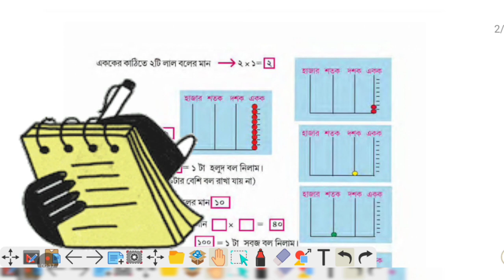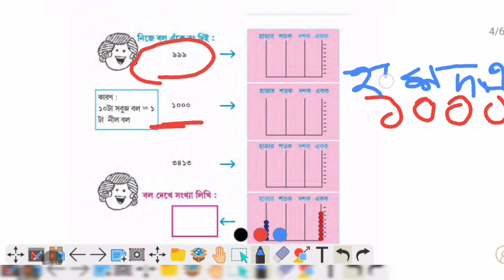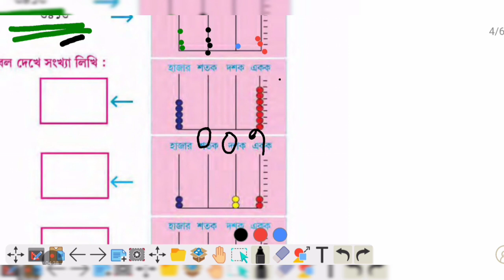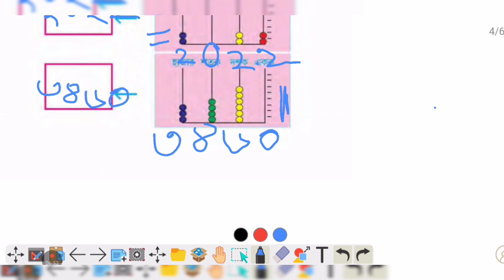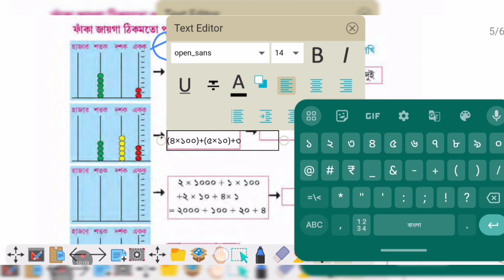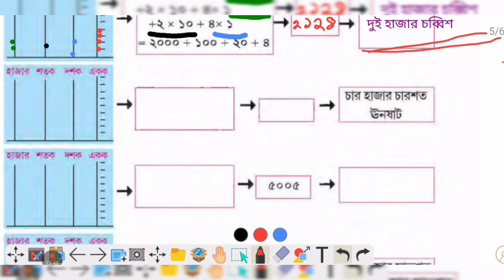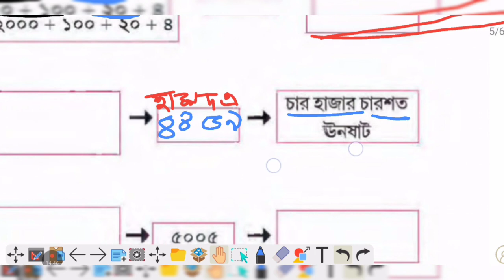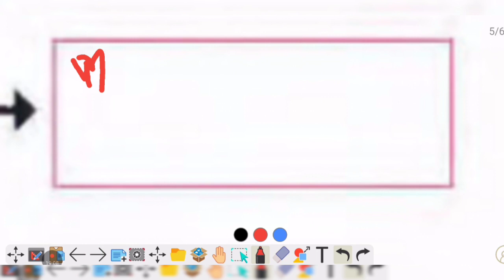পঞ্চম শ্রেণী অঙ্ক ।। Page 2,3,4,5 ।। class5 wbbse Antu Sir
class 5
maths
wb
Class 5 math page 5
Math by Antu Sir
mathbyantusir
Student Care Academy